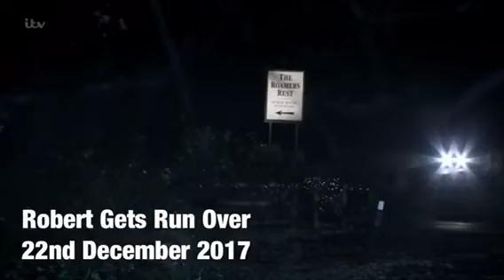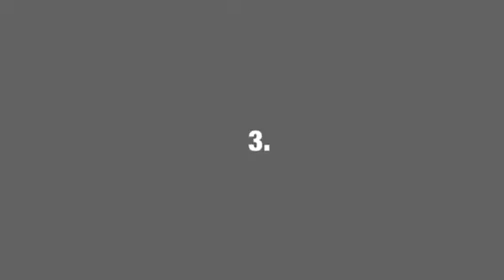Emmerdale - My Top 10 Favourite Cliffhangers Of 2017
My final cliffhanger video. I had a bit of trouble getting this up. The upload kept failing but I got there in the end.